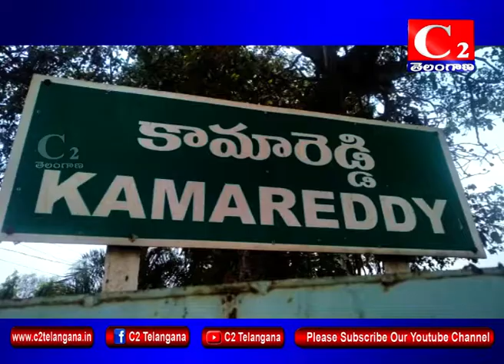KMR : ఆత్మీయ సమ్మేళనం ప్రత్యేక సంచిక ఆవిష్కరణ | C2 CHANNEL | 08-09-2018